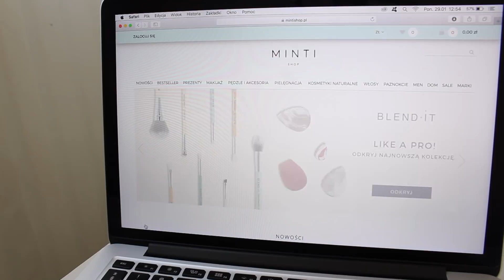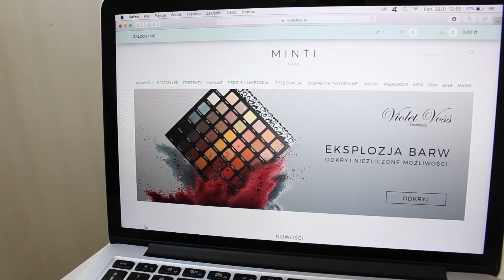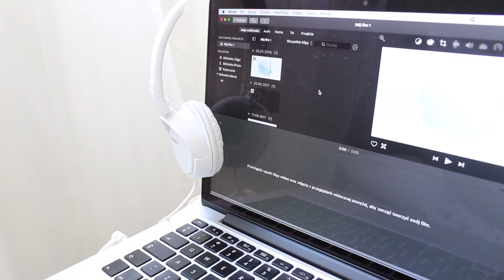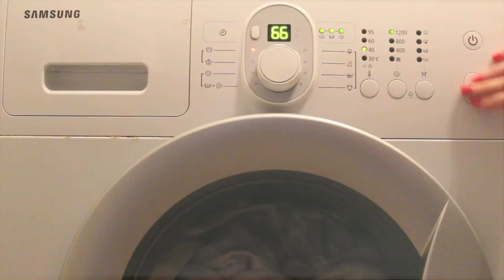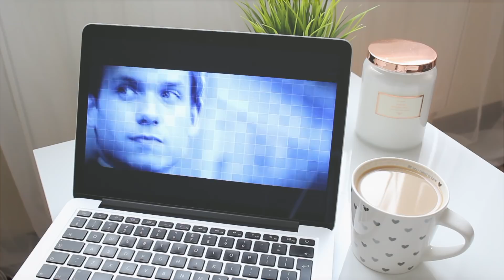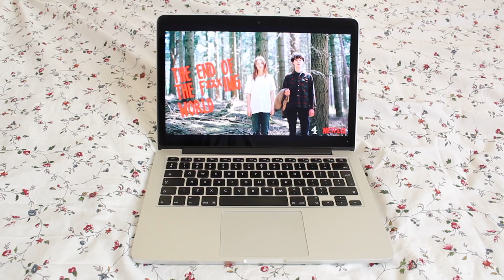VLOG | WYMARZONA PRACA, PORZĄDKI W SZAFIE & SERIAL, KTÓREGO NIE POLECAM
Jeżeli film Wam się podobał pamiętajcie o zostawieniu kciuka w górę!

Q&A:
* Jak mam na imię? Julia

Kopiowanie i rozpowszechnianie filmów jest zabronione!